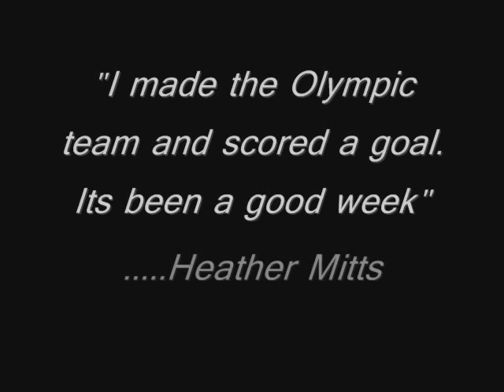Hold on tight to your dreams...Heather Mitts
Heather Mitts recovers from a torn ACL.